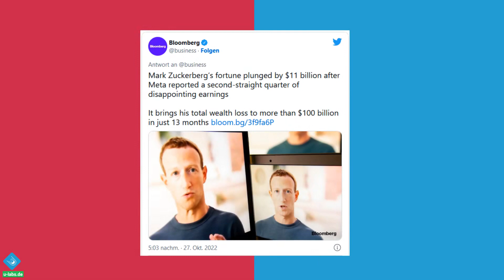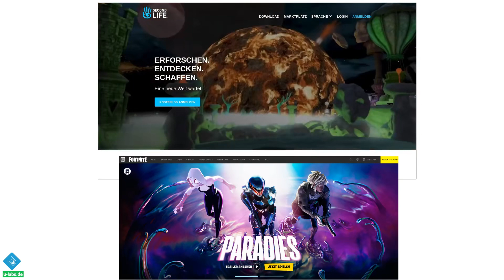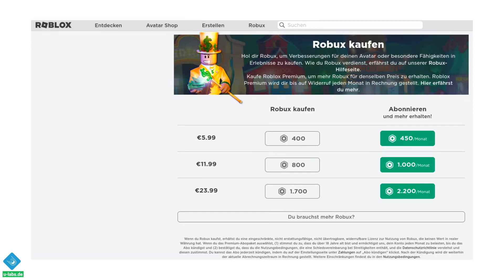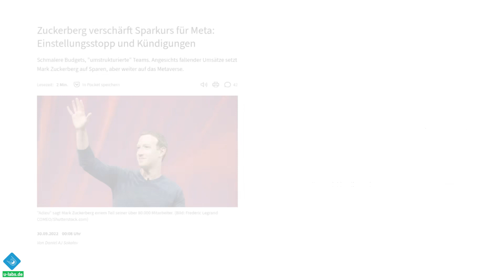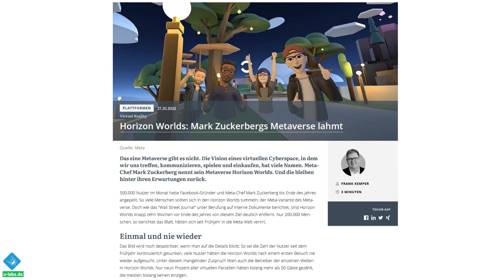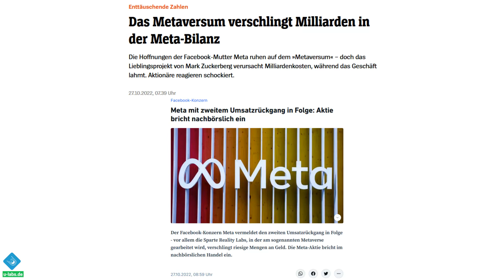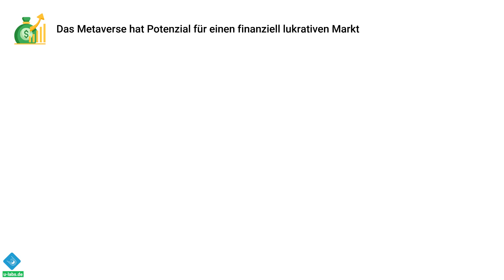MILLIARDENVERLUSTE pro TAG: Was ist mit Facebook/Meta und ihrem Metaverse "Horizon Worlds" los?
Vor einigen Monaten verkündete facebook selbstbewusst: Die Zukunft liegt im metaverse! Wie die Lage ein Jahr später aussieht und ob es dem Konzern vielleicht sogar zum Verhängnis werden könnten, erfahrt ihr zusammengefasst in diesem Beitrag/Video